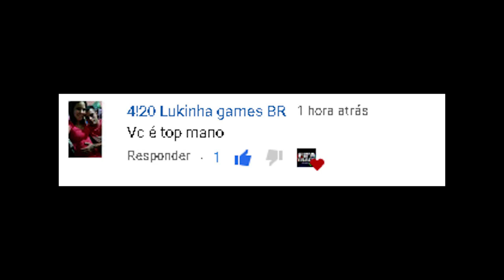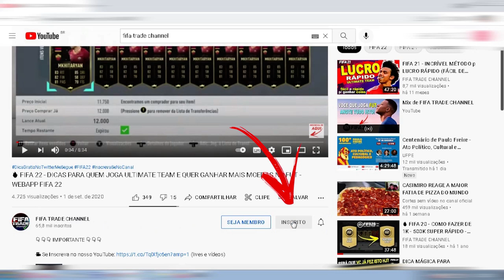FIQUE RICO: DICA FÁCIL para GANHAR MUITAS COINS + RÁPIDO no FIFA 22 | FIFA TRADE CHANNEL